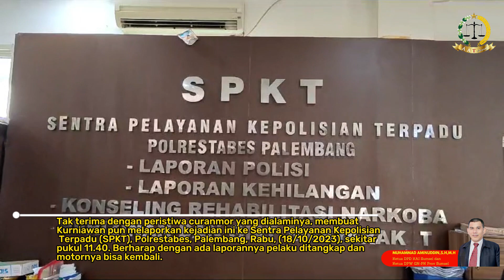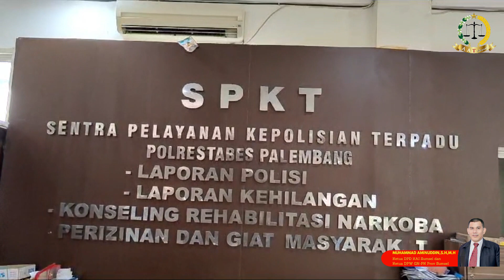Terekam CCTV, Motor Fotografer Media Di Palembang di Curi Pelaku Curanmor.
PALEMBANG - AAT TV Channel
Apes dialami Kurniawan Prawira Negara (51), seorang fotografer di salah satu media di Palembang ini. Niat hati hendak ke kantornya mengirim foto, saat memarkirkan motor beat di parkiran, motornya pun di curi pelaku curanmor.

Tak terima dengan peristiwa curanmor yang dialaminya, membuat Kurniawan pun melaporkan kejadian ini ke Sentra Pelayanan Kepolisian Terpadu (SPKT), Polrestabes, Palembang, Rabu, (18/10/2023), sekitar pukul 11.40. Berharap dengan ada laporannya pelaku ditangkap dan motornya bisa kembali.

Kepada petugas Warga Lorong Sianjur lll Kecamatan IT II, Palembang ini, menuturkan, peristiwa itu terjadi, Selasa (17/10/2023), sekitar Pukul  00.30, di jalan Kol Burlian Kecamatan Sukarami, Palembang, tepatnya didepan kantor Palpos (Palembang Pos).

" Seperti biasa ke kantor untuk mengirim foto pak ke server, setiap hari," kata Kurniawan kepada petugas.

Lanjutnya, sesampai didepan kantornya, Kurniawan lalu memarkirkan motornya dengan terkunci stang. " saya kunci stang pak. Lalu saya masuk kantor. Sekitar pukul 00.30, sudah beraktivitas saya pulang pak," katanya.

Namun betapa panik Kurniawan ketika menuju parkiran motor. Saat dilihat motor sudah tidak ada lagi. " Saya mencoba tanya sama satpam pak. Namun dia tidak tahu pak. Lalu saya lihat CCTV ternyata bener motor saya sudah dicuri pelaku," katanya.

Dari rekaman CCTV, sambungnya, pelaku terlihat ada dua pelaku yang masuk lokasi TKP. ," dari CCTV ada dua pelaku pak yang mencuri motor saya. Dia masuk kantor dengan cara mengawasi lokasi terlebih dahulu. Setelah aman baru pelaku beraksi, mungkin hanya dengan waktu 2 menit pak, " katanya.

Atas kejadian tersebut korban mengalami kerugian satu Unit kendaraan Sepeda motor Merk Honda Beat Bernomor Polisi BG 3465 ACY

Sementara, piket Reskrim, SPKT dan inafis mengetahui ada peristiwa ini langsung mendatangi TKP, guna melakukan olah TKP dan mengambil keterangan saksi-saksi dilapangan, guna menangkap pelaku.(nww)